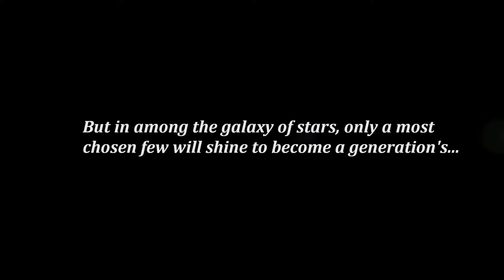Star Value Analysis - It PAYS to KNOW Your STAR VALUE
Pop Media Analyst Ramon Bayron's patented Star Value Analysis Service for film, television, advertising campaigns and individual artists' career development strategies.

This original and objective value rating system intended for the use of producers, stakeholders and artists in the ultra competitive pop media business has been and is continuously tested/applied in select Hollywood blockbusters and in film projects in Asia - particularly the Philippines (often correctly predicting the box-office success or failure of films), Hollywood and Asian television shows (predicting the success or failure in the ratings game) and on individual careers of artists (predicting audience support, career paths and others).